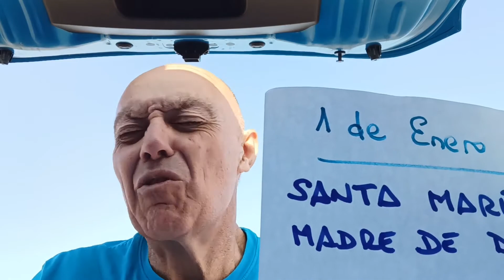1 DE ENERO, DÍA DE MAISTATU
Tanto en el Kalendario de Iberia, komo en el Kalender de Suecia, este día, primero de año, está dedicado a nuestra Keridísima MAISTATU y al GEN Celestial ke Ella trajo a esta Tierra.
GORA KAL ENDE